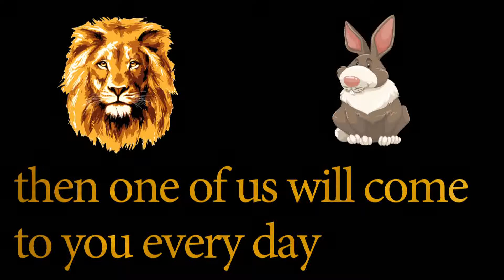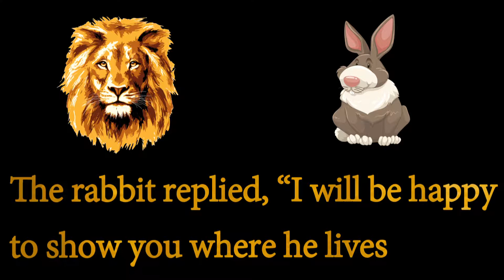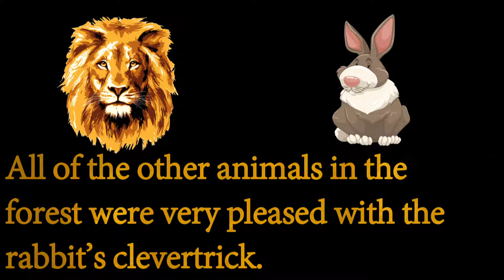The lion and the Rabbit